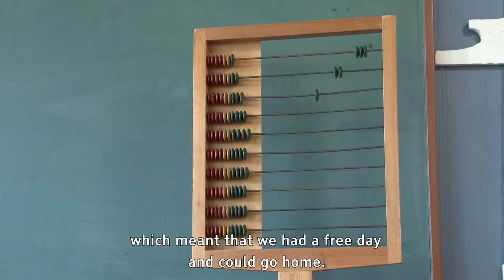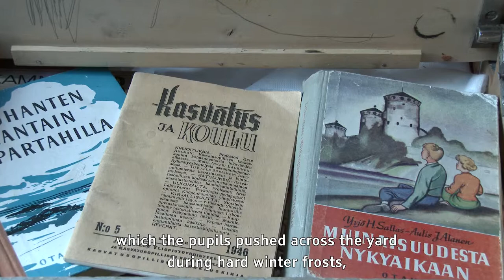Oinaan koulu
Lapin Tarinakylät – Lappilaiset kylät täynnä tarinoita. Tervetuloa kylään!
Tarinakylä-hankkeessa on toteutettu Sodankylässä Kieringissä ja Vuotsossa, Pelkosenniemellä Suvannossa ja Kairalassa sekä Kemijärvellä Oinaan ja Joutsijärven kylissä niiden paikalliseen historiaan ja kyläkulttuurin pohjautuvia, kyläläisten keräämiä ja valitsemia tarinoita. Tarinat esitetään tekstin, äänen ja videon muodossa kylissä ja kylien keskeisillä ja kyläläisille merkityksellisillä paikoilla. Videoiden aiheena ovat mm. paikallinen arki, myytit ja kummitustarinat, hauskat sattumukset, historia sekä legendat.